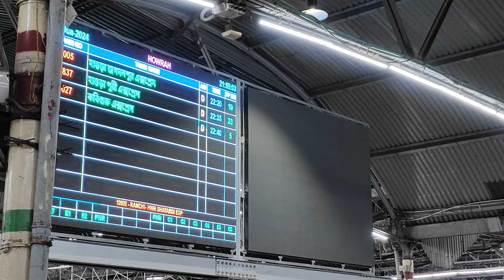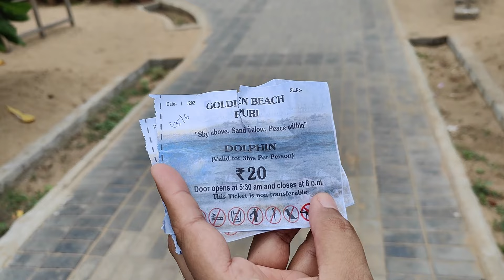One Day Puri Tour | এক দিনের পুরীতে Luxury Stay | OTDC PANTHANIVAS PURI | রথের আগে রথ দেখা | ২০২8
Videos are shot on OnePlus 11R

one day tour plan in odisha,
one day tour plan from kolkata,
one day tour plan in west bengal,
one day trip from kolkata,
one day kolkata tour plan,
puri tour guide in bengali 2024,
puri tour guide in bengali low budget,
puri tour guide in bengali recent,
puri tour guide in bengali hotel,
puri tour plan in bengali,
puri tour in bengali,
puri travel guide in bengali,
jagannath puri rath yatra 2024 date,
snan yatra 2024 puri